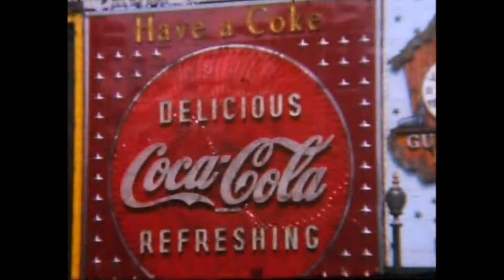London in the swinging sixties.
Another of my Dads cine film reels and this time we are in 1960's London.
The sign in Picadilly circus is for a film called Beach Red which pinpoints the year as 1967.